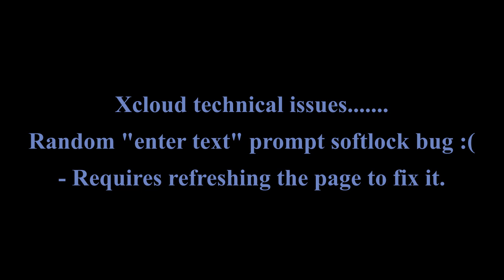Solo 140 Grotto Dungeon with Gadgets Only - Fortnite STW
This challenge run is where I solo the 140 grotto dungeon while using only gadgets.

No weapons were used during the whole run.

Pickaxe is allowed for slowly taking out the monoliths as gadgets are unable to deal damage to them

The use of Anti-Material Charge is allowed for gathering building materials only.

Abilities are allowed for triggering parasuar jess's healing perk, as long as they aren't used to deal damage intentionally. (teddy and shock tower aren't allowed.)

== Hero Loadout ==

Commander: Undercover Buzz [Legendary - LVL 60/60]

Team Perk: Blast from the Past

Gadgets: Hover Turrets , Proximity Mines

Here's something that's a bit more bearable than the pickaxe only runs in terms of boss dps.

The pickaxe is still required for the monoliths as our gadgets can't damage them, but we can use them to kill any annoying husks while slowly destroying the monoliths.

This was recorded in Xbox Cloud Gaming.